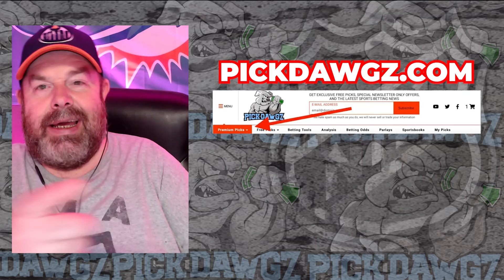Florida Panthers vs Boston Bruins 5/6/24 NHL Free Pick | NHL Betting Tips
The Boston Bruins face the Florida Panthers in Game 1 of NHL Playoffs action. Get Rodd's NHL Pick and Prediction for this game.